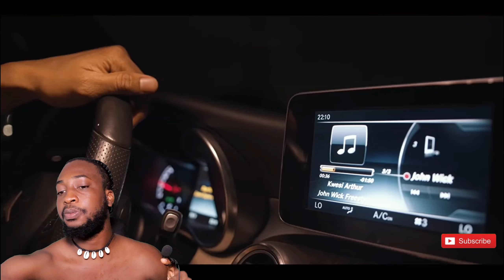Nigerian 🇳🇬 React To Kwesi Arthur John Wick (Freestyle) 🇳🇬🇬🇭🔥🔥🔥🔥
Original video: Kwesi Arthur John Wick (Freestyle)